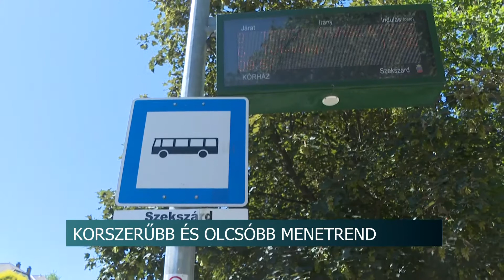Korszerűbb és olcsóbb menetrend - tíz év után változtatnak a buszok közlekedésén Szekszárdon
Korszerűsítik és olcsóbbá teszik a helyijáratos buszközlekedést Szekszárdon. A változásokra nagy szükség van, sok ugyanis a kihasználatlan járat és a szolgáltatásért rengeteg pénzt fizet az önkormányzat. A tervek szerint az új menetrend már a szeptemberi iskolakezdés előtt hatályba lép majd.